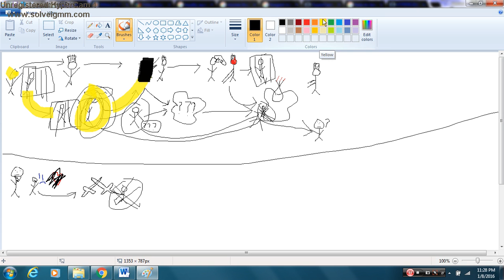Plot Summary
Nathan Lock Plot Summary The Man In The Iron Mask